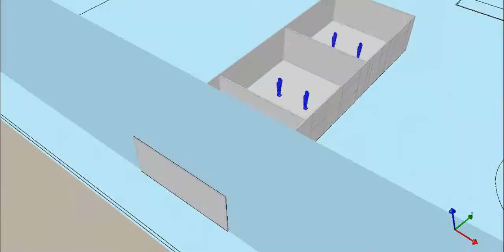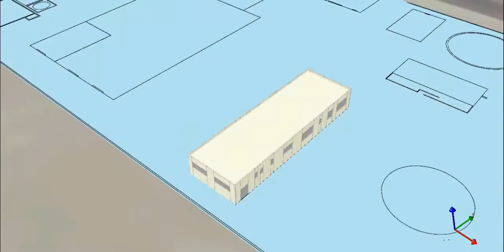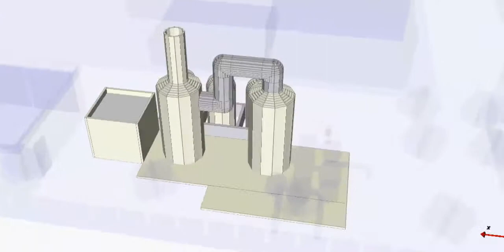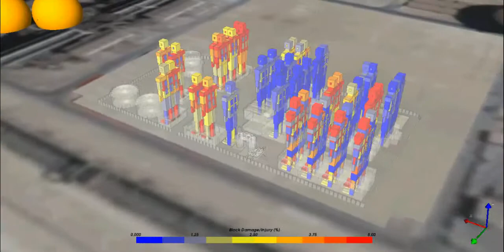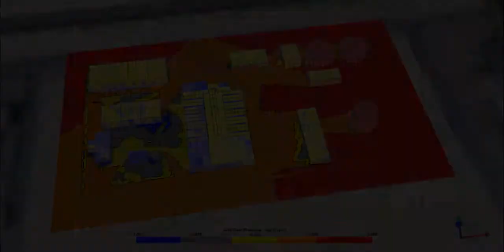BREEZE ExDAM: Overview - Petroleum Plant Siting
In this video a high quality plant siting analysis is performed.  The proposed building structures are first created by importing CAD 3D surface geometry (i.e. a DXF model).  All of the closest potential vapor cloud explosions are then located and the pressure distributions, structure damages, and personnel injury levels are computed.  The entire analysis can be developed, analyzed, and documented in a few days.